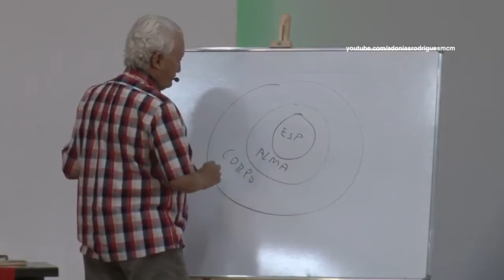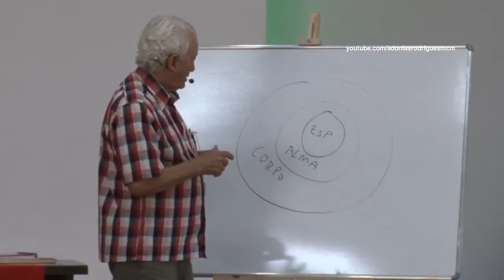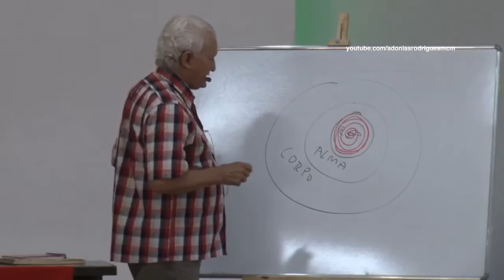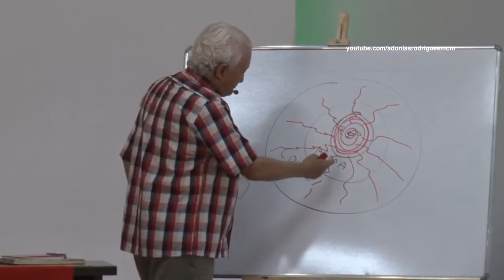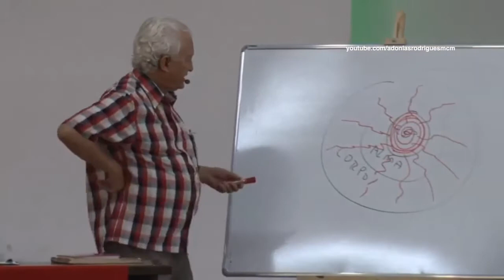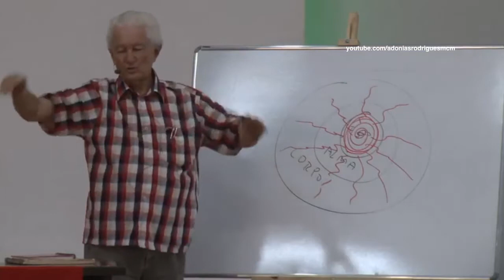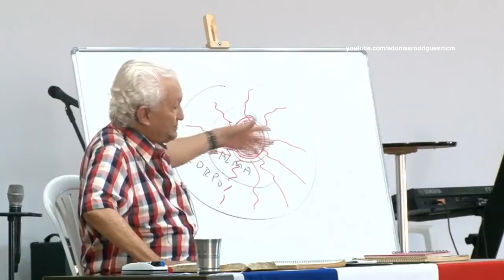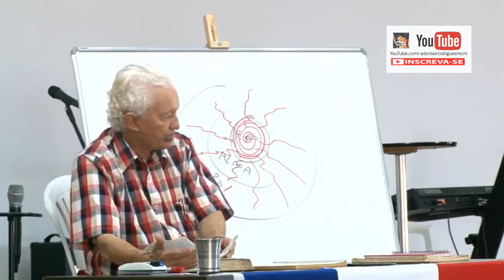INTENSIVO MCM 2018 // CARÁTER // PR. JOSÉ RODRIGUES